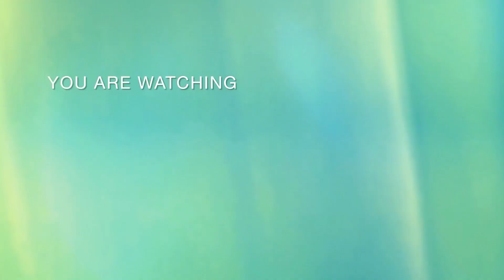HOÀNG THUỲ LINH chạm mặt GIL LÊ nói chuyện ríu rít trước hội bạn thân MINH HẰNG, MAI PHƯƠNG THUÝ